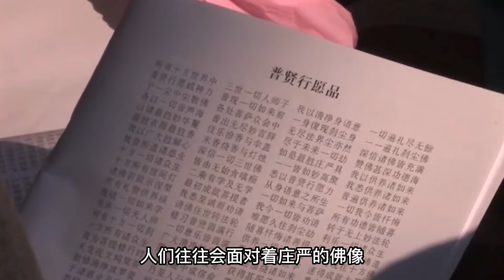菩提迦耶：释迦牟尼当年的成道之地，信众的心灵之旅